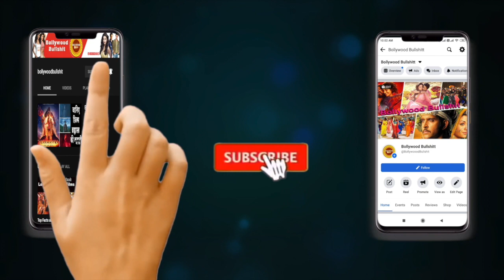Truth behind Bani J and Shahid Kapoor Love affair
Voice Over : Mala Negi
Story written by -: Vishwajeet
Anchor : RJ Mala
Story Edited by- : Bobby
Produced by -: Rj Mala Negi

Category -: News